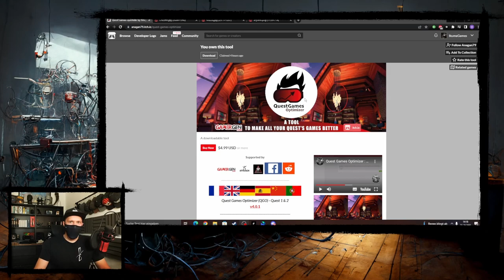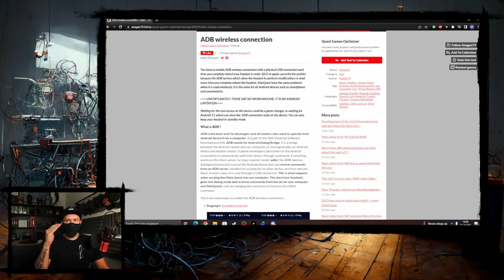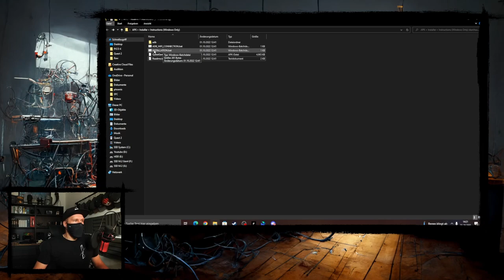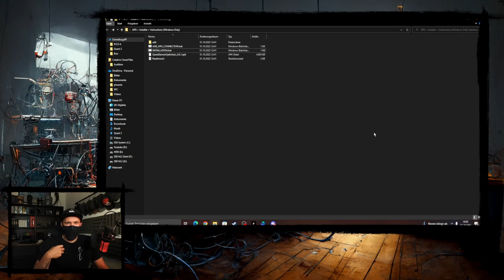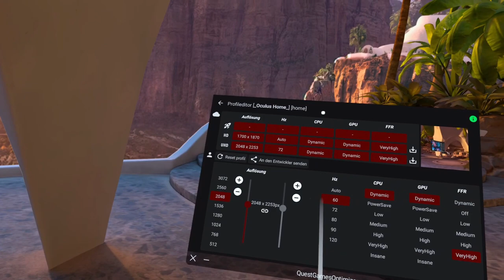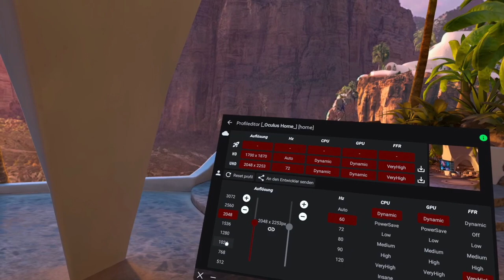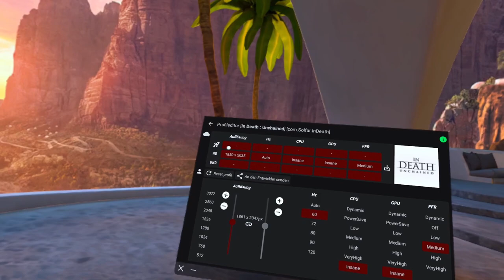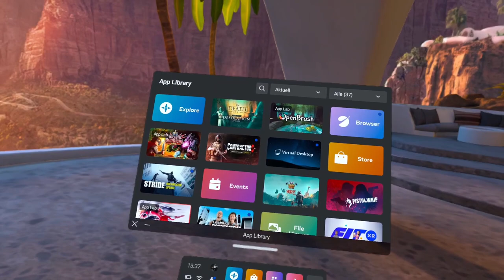Dieses Tool gibt euch VOLLE Kontrolle über eure Quest 2 | QuestGamesOptimizer | Tutorial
Ich habe die Quest natürlich nicht vergessen! Ich hab euch ein Tool mitgebracht.

Mit diesem Tool, könnt ihr für jedes Spiel individuell auf der Quest 2 die Einstellungen wie: Auflösung, Framerate, GPU Nutzung, etc.

Diese App hat Voreinstellungen für euch parat, welche die Spiele besser aussehen lassen, ohne das ihr mit Framedrops rechnen müsst. Handverlesen von der Community.
Ihr könnt aber auch selber alles nach Gusto einstellen.

Installationsanleitung:
1. Ladet euch den Installationsordner runter
2. Developer Mode aktivieren. (s.o.)
3. Quest 2 per USB an den PC anschließen
4. Installations.bat starten (Wie im Video ausführen)
5. Rufen Sie in Ihrem Headset unbekannte Quellen auf
- Starten Sie die App
6. Akzeptieren Sie die USB-Debugging-Autorisierung (klicken Sie auf Immer autorisieren)
7. Wie die App funktioniert erkläre ich euch im Detail im Video

Hier sind noch ein paar Vergleichsbilder und eine Liste kompatibler Spiele
Manche Games profitieren mehr von dem Tool, als andere.

*Bei Ikuma Games geht’s wie der Name schon sagt ums „Gaming“ ich zocke aber nicht einfach für euch. Am besten ihr macht es selbst! Aber ich stelle euch Hardware und Software und Games vor die vielleicht für euch Interessant sind. Vor allem VR wird hier einen großen Stellenwert haben. Let’s Plays gibt’s bestimmt trotzdem!*

👊 *Diskutiert mit mir in meinen Socials. ↓↓↓*
Ihr findet mich auf verschiedenen VR - Discords, z.B. MRTV, NewVRTech, Pico Community, und viele andere.

(Bestware) /
Pico 4 (Bestware) / (Amazon)

👊 *Tolles Zubehör fürs Steamdeck. ↓↓↓*

👊 *Equipment das ich für meine Videos nutze ↓↓↓*
Mikrofon, HyperX Quadcast
LED Videoleuchte
Elgato Facecam
Antlion Modmic Wirless für VR